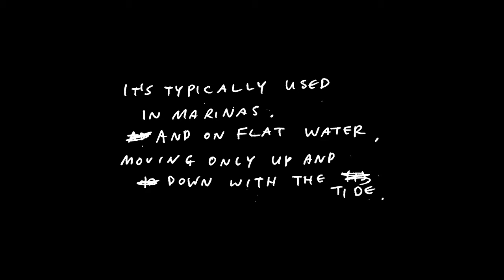The Dock 2.0 ft. Chippa Wilson, Eithan Osborne and Dion Agius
Four of the world’s best surfers and one two-ton floating platform that “whips like a fu**ng viper.”

This is The Dock 2.0

Chippa Wilson
Eithan Osborne
Dion Agius
Noa Deane

Salina Cruz, Mexico

Produced by Stab Magazine